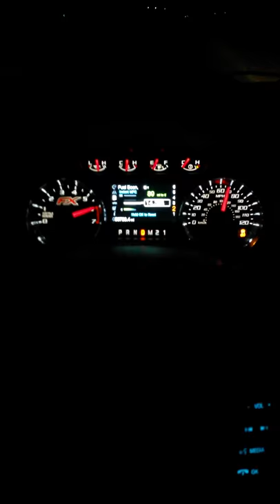Mpt Tuned F150 0-120 cat delete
True dual 3" no cats flow master super 10s tuned by mpt